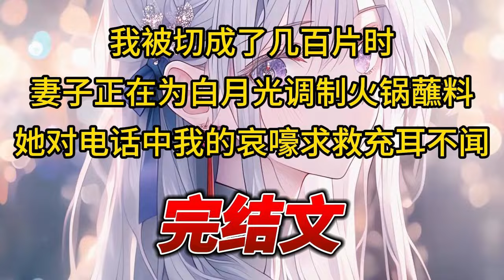【柳如烟合集】（完结文）我被切成了几百片时，妻子正在为白月光调制火锅蘸料，她对电话中我的哀嚎求救充耳不闻